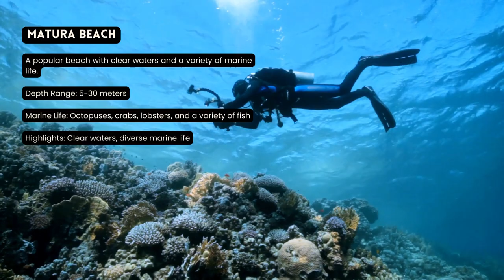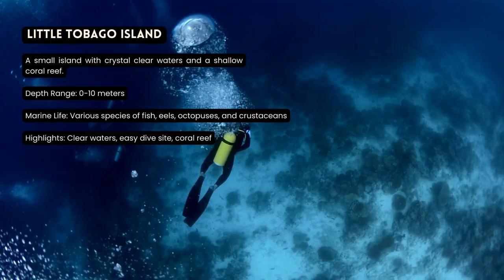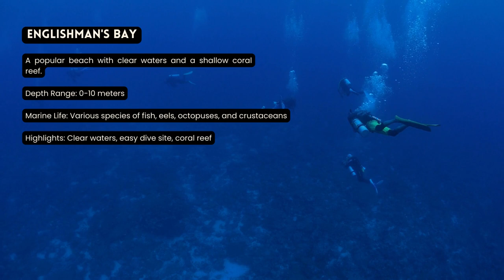[2023] Trinidad and Tobago Dive Sites That Will Blow Your Mind: Our Top 10 Scuba Diving Locations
10 Best ScubaDiving Locations

Are you looking to explore some of the best scuba diving locations in Trinidad and Tobago? Look no further! In this video, we’ll showcase 10 of the most beautiful spots for underwater exploration. From vibrant coral reefs to mystical shipwrecks, you’ll be amazed by what these stunning islands have to offer. So don't miss out - watch now and unlock the marine treasures that await you in Trinidad and Tobago!

0:10 Matura Beach
A popular beach with clear waters and a variety of marine life.
Depth Range: 5-30 meters
Marine Life: Octopuses, crabs, lobsters, and a variety of fish
Highlights: Clear waters, diverse marine life

0:30 Speyside
A small town with a variety of dive sites, including wrecks and reefs.
Depth Range: 10-40 meters
Marine Life: Groupers, snappers, bream, and barracuda
Highlights: Wrecks, reefs, diverse marine life

0:50 Little Tobago Island
A small island with crystal clear waters and a shallow coral reef.
Depth Range: 0-10 meters
Marine Life: Various species of fish, eels, octopuses, and crustaceans
Highlights: Clear waters, easy dive site, coral reef

1:10 Bacolet Beach

1:30 Tobago
A large island with a variety of dive sites, including wrecks and caves.
Highlights: Wrecks, caves, diverse marine life

1:50 Chagaramas

2:10 Maracas Bay

2:30 Englishman's Bay
A popular beach with clear waters and a shallow coral reef.

2:50 Stonehaven Bay

3:10 Trinidad